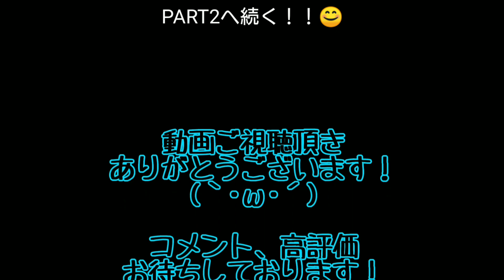【奪取】軍用ヘリを盗む事が出来るのか？前編 とりあえず基地に乗り込みます。【ギャングスターベガス】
こんな小さなチャンネルですが、初めてリクエストが来たので挑戦しました(≧∀≦)

このヘリのことで合ってる？合ってるよね？笑

PART1は、米軍基地に行きますと…

あ、あとチャンネル名変えました(笑)
これからこのチャンネル名で行くのでよろしくお願いいたします。

【現在プレイ中のゲーム一覧】

ED→D-ELF